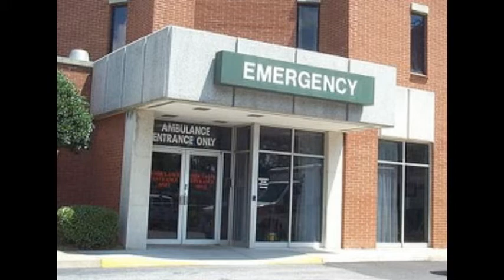Pennies of Fury ~ Dream ESL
Okay, so Jerry White, I saw this article you sent me.  This is great!  "Penny Offense: Man fined for paying fee in pennies".  Yeah, he got fined for paying a fee.  This is the sort of story that makes everybody smile a little bit because we've all been there.  We've been treated unfairly and we comply to the penalty, but we do it in such a way that causes someone to get it.  You know?  [Right.]  We stick it to them, as it were.  I think that's kind of funny.

You know as I told you, I had gone to the emergency room last Thursday, and when we got done with this 3 1/2-hour visit, as it turns out, we had a humongous bill, I mean just a very expensive bill.  And currently we don't have insurance.  So, I mean, I'm talking multiple thousands of dollars.  So, I can kind of relate in terms of seeing a large fee and then wanting to find some way to exact some vengeance.  It sounds, it looks like he only had to pay $25 to the medical clinic.

Yeah, it sounds like your saying he's being petty because it's such a small fee.

Yeah, maybe so.  I don't think I would do anything similar to this, but it is sort of humorous to observe it.  It reminds me of "Everybody Loves Raymond".  There was an episode where Raymond was relating a story to his wife about how his father used to go through the toll booth and sit in the line, and the people behind him were honking, and then he would shout out the window, "Pennies are money!"  You know?

It's traumatic for the kids in the background.  They're all embarrassed.  Yeah, exactly!   It also brings to mind another question of whether or not pennies are valuable anymore, so to speak.  You know, they're a penny, one hundredth of a dollar, but they're not useful.  It just bogs down time and creates a big lag on everybody's time and energy.  It's a big inconvenience to handle pennies nowadays.  Virtually nothing is worth a penny.

I'm scrolling down looking at some of the comments, and it goes both ways.  One person says, "If pennies aren't legal tender, arrest the treasury department for making fake money."

That's good.  I figured someone might get mad for having this guy arrested for complying to paying the bill.  He did not break the law by being a jerk.  Who cares?  You know?

Here's another comment:  "We work for pennies, so why can't we pay in pennies?  At least the man was trying to pay his bill."  [Nice!]  It says that  "West isn't alone in the ranks of 'penny-protesters'."  That's the person who perpetrated this terrible crime.   "A wise guy in Frederick, Maryland showed up at the County Clerk's office last summer with bags of cash to pay off his tax bill with $966.86 in change."  He just walked in with a big bag of coins and almost a thousand dollars in change.  "And a New Jersey school district a few years back punished 29 students who paid for their two-dollar lunches in pennies, possibly as a prank with two-day detentions."  Now that's only two dollars, so that's not that much money.

No, that's ridiculous.  I mean, who cares if they've got a little malicious intent.  They're complying with the expectation.  And I think that's the whole spirit behind all three of these people.  They're following the letter of the law, but they're still able to lash out at some injustice they see that they're getting.